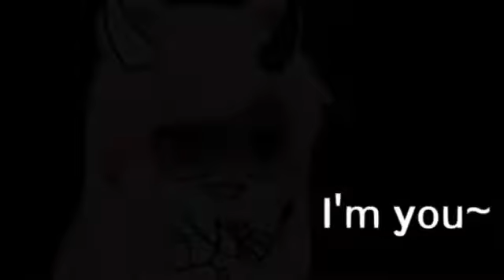Trypophobia Meme (⚠Blood Warning⚠)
App used?:
Gacha Club
IbisPaintX

-w-💛💫